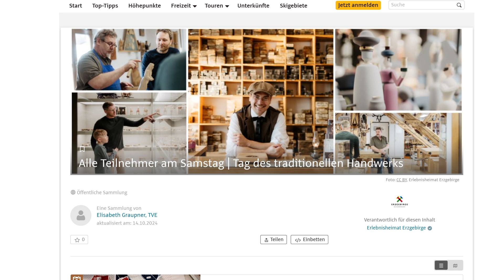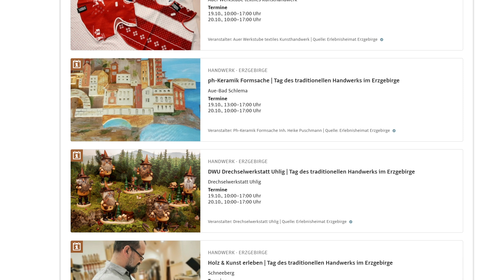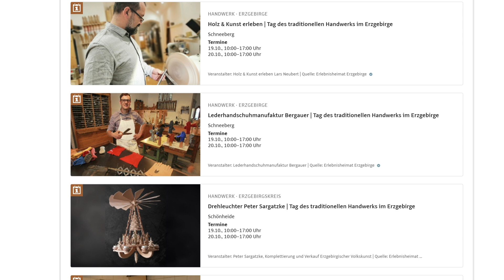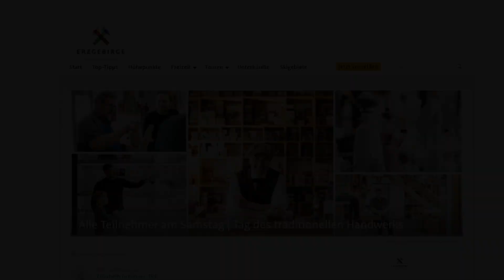SONG 75: Handwerk